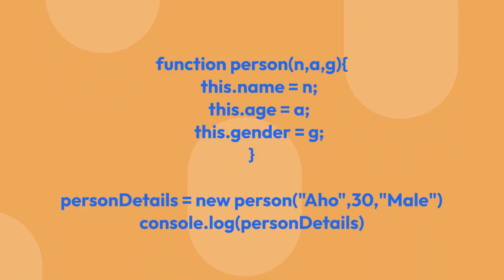Javascript - How to treat object as a function?